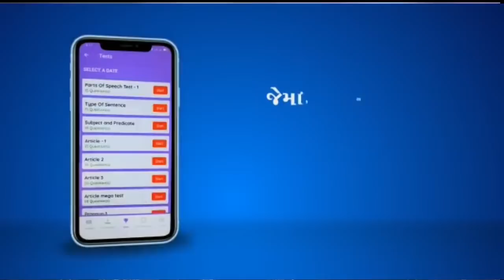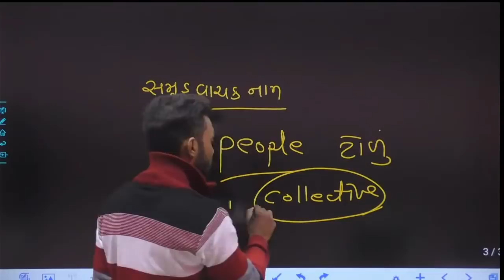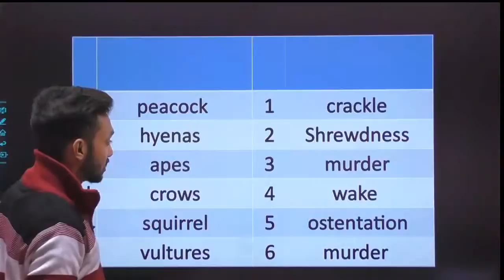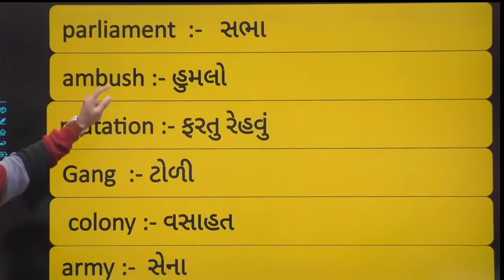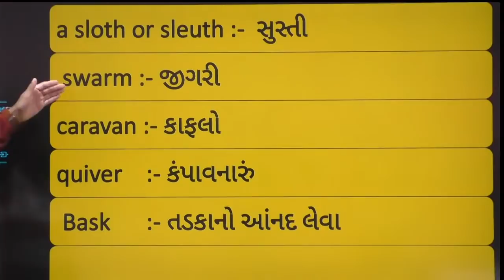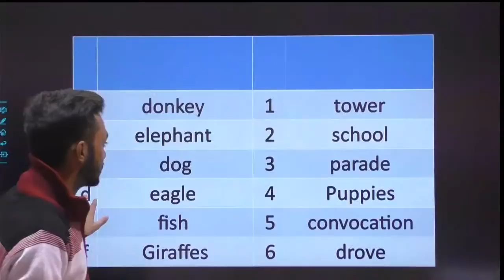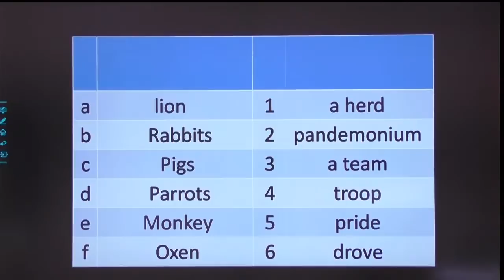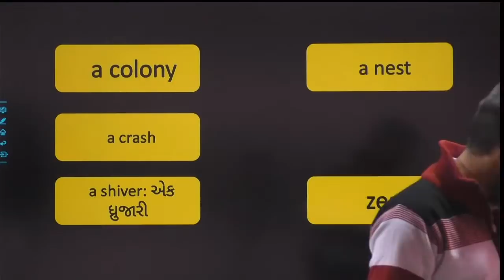PGVCL| ENGLISH DAY -5 | collective noun | 2021 |Sarthi academy | P.K.Sir | STTP | PSI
Our English Grammar application

To purchase History Smart book click on

English Grammar   વિષય અઘરો નથી. થોડો પ્રયત્ન કરવામાં આવે અને સમજશક્તિ કેળવવામાં આવે તો તેને સહેલાઈથી સમજી શકાય છે.
અહી એવો પ્રયત્ન કરવામાં આવ્યો છે કે જેથી આપ કેટલાક વિકલ્પોને કાઢી નાખો તો પણ સહેલાઈથી જવાબ આપી શકો.
આપને આ વિડિયો ચોક્કસથી પસંદ આવશે. આપ લાઈક કરી આપના મિત્રોને પણ share કરશો.

Welcome To Official Channel Of Sarthi Academy.

Welcome Back to All ,
Lets learn English Grammar in Pk Style ,